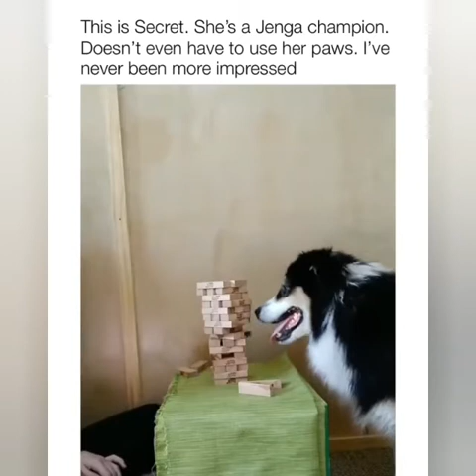Cute and Funny Dogs, Birds and Fluffy Animals Jumpin and Chillin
All content hosted on this channel is covered under the Copyright Act of 1976, 17 U. S. C. § 107 - fair use: all visuals and sound are no more than a few seconds in length, paradies of original works, are highly transformative, and are not in any way a substitute for the original. Once your email is received and it is determined you are the proper owner I will remove any content immediately.

My channel is to provide fun entertainment and all credit of ownership will be properly provided.